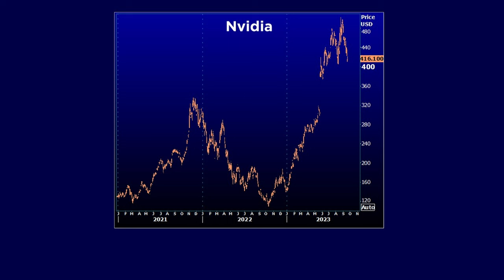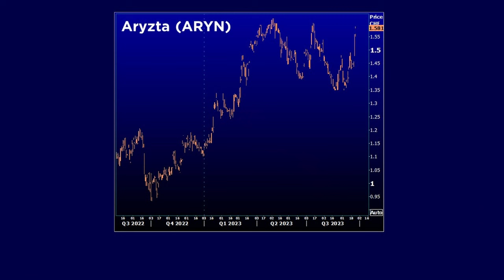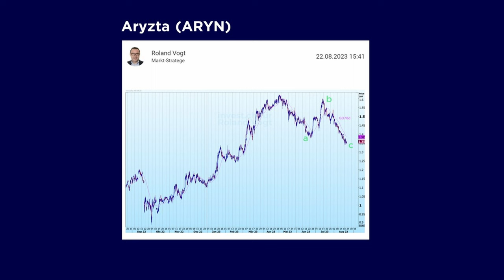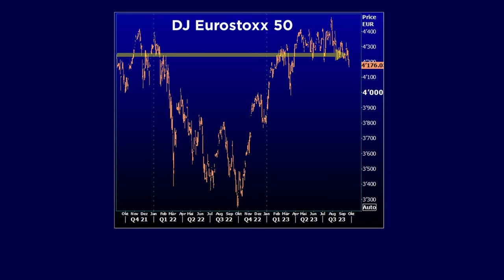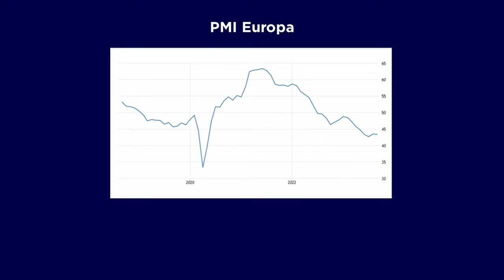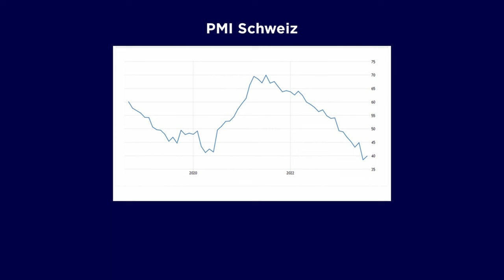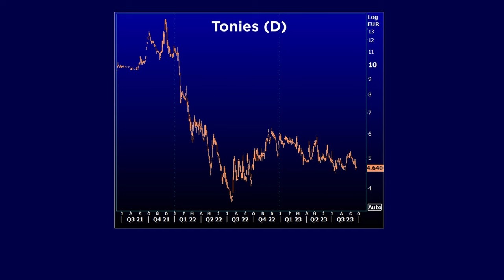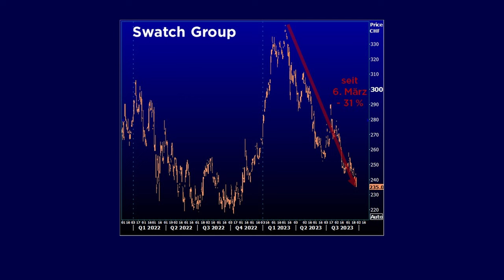Wie lange hält die Börse das noch aus? | BörsenEspresso mit Ramon Huber und Roland Vogt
Wie lange hält die Börse das noch aus? In diesem Börsen- Espresso erfährst du, wie lange die Seitwärtsbewegung an den Börsen noch dauert und welche Aktien für dich interessant sind.